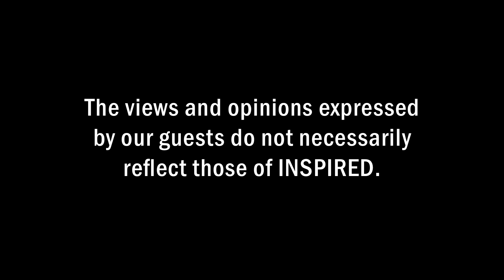Expert Expects Gold & Silver Prices "Like Never Before" - MASSIVE OPPORTUNITY!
Noble Gold Investments Founder & CEO Collin Plume shares eye-opening geopolitical and economic trends & expects Gold & Silver prices to reach never before seen heights very soon.

Noble Gold is Who I Trust ^^^ (there's always a risk of investment and there's no guarantee of any kind)

Join us now on Locals for only $0.19/day and watch 'Behind Enemy Lines - Our Time On A Major Political Campaign'

START YOUR FREE FLFE TRIAL NOW (no credit card needed) Higher Consciousness, EMF Mitigation, Better Sleep & Much More

Listen to Jean Nolan's new song 'Time To Be Free'